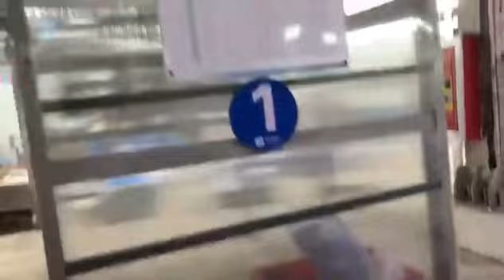11 August 2021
DILINE Gloves